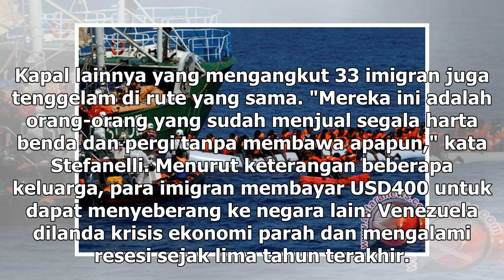Suara Media | 30 Imigran Venezuela Hilang dalam Insiden Kapal